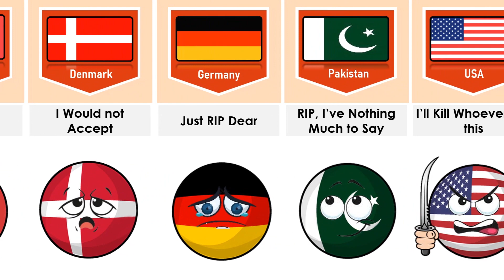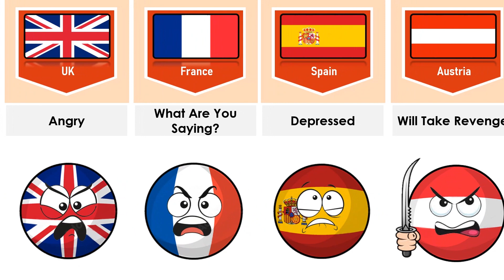What if Liechtenstein died 🇱🇮 - Reaction from different countries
In this video, What if Liechtenstein died 🇱🇮 - Reaction from different countries Biggest Comparison Of Liechtenstein | Love Or Hate Liechtenstein ?